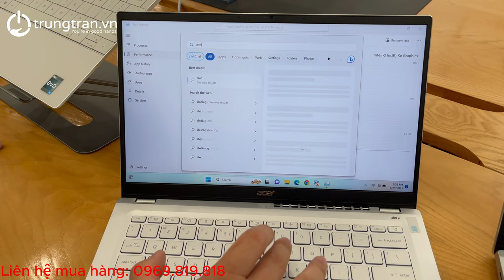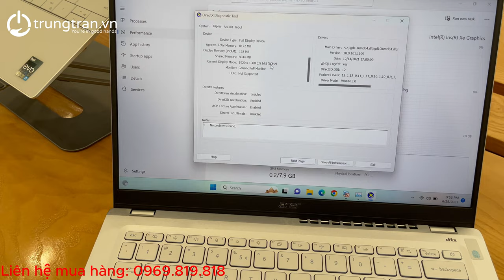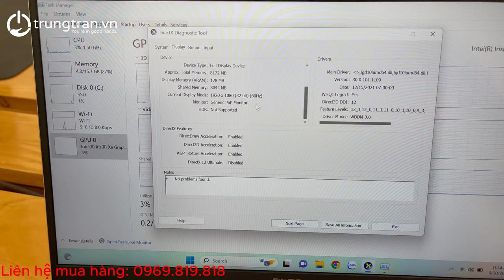Cận cảnh Ship COD 2 chiếc Acer Swift 3 i5 1240P 16GB SSD 512GB FHD đi Buôn Mê Thuật và Thái Bình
Zalo OA: zalo.trungtran.vn
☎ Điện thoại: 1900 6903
🏠 Showroom: số 3 ngõ 117 Thái Hà, Trung Liệt, Đống Đa, Hà Nội